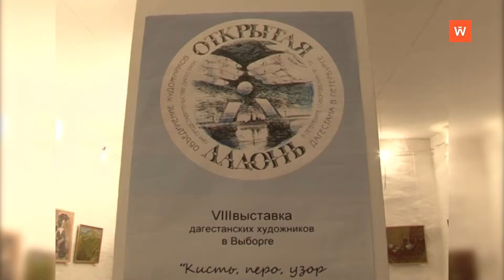Ретроспектива-2012: репортаж из Выборгского замка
Девять лет назад в рамках празднования Дня России в Выборгском замке прошел День культуры народов Северного Кавказа. Сюжет выходил в эфир 13 июня 2012 года.